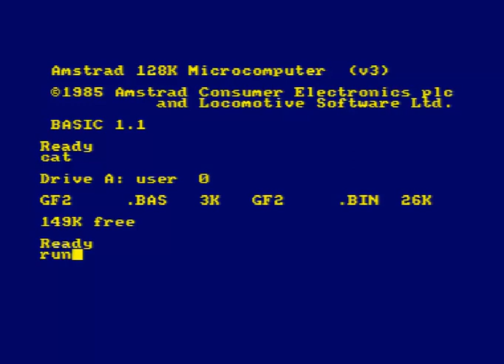[AMSTRAD CPC] NEW RELEASE! Goat Fish 2 (2022)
Goat Fish 2 (Ervin Pajor, 2022)

Another of the entries to the CPCretrodev 2022!

Intro music, Aurin Bee, is part of the free library supplied by Camtasia 8.1.2 video editing software
00:00:00 Intro
00:00:15 Game